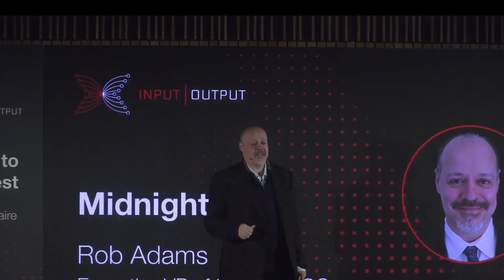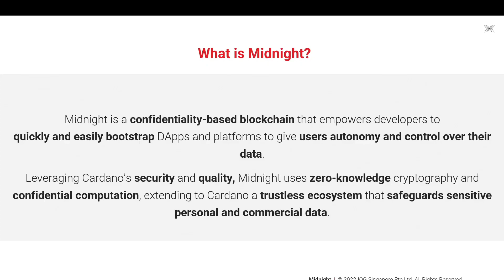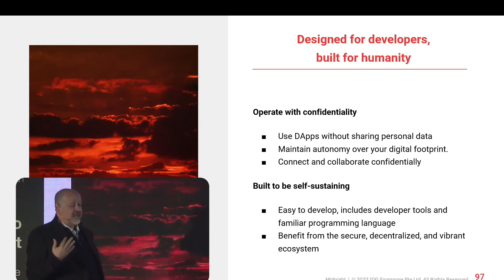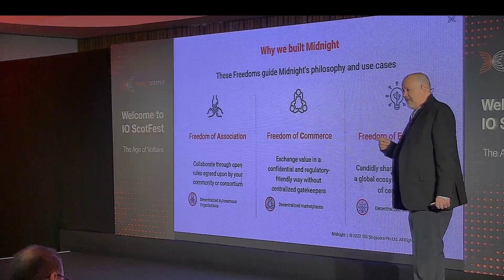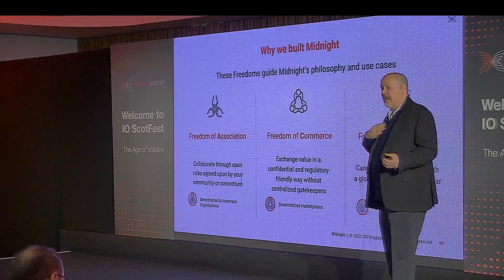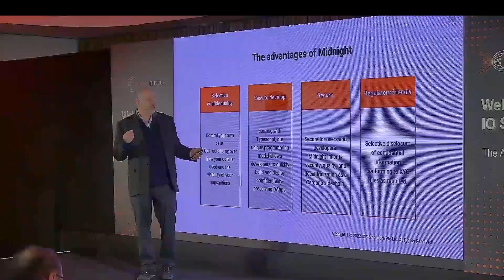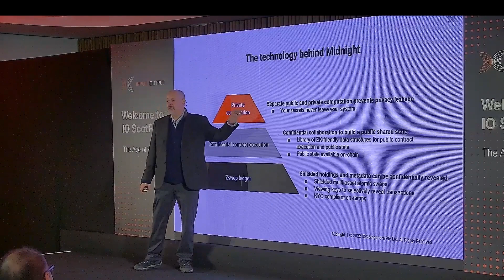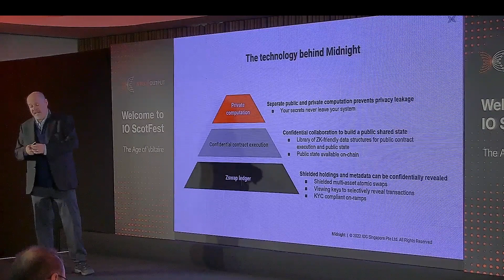Midnight Project on Cardano (bridging the gap between WEB2 and WEB3)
The most Exciting project on CARDANO to date! This will obsolete requiring centralized authorities to store/manage/secure your personal data and allow YOU to have complete control of your data's privacy and what gets shared with third parties.